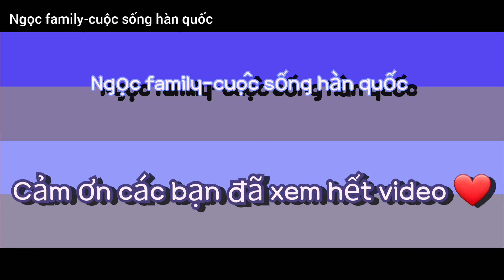124. Ăn tối trên du thuyền Ninh Kiều, dạo mát trên sông ngắm cảnh về đêm 2022